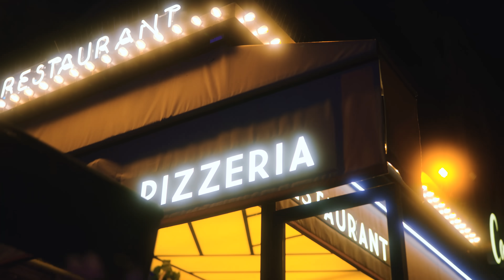AYLIVA - Ich will nicht heim (prod. by masri)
Provided by Warner Music Germany